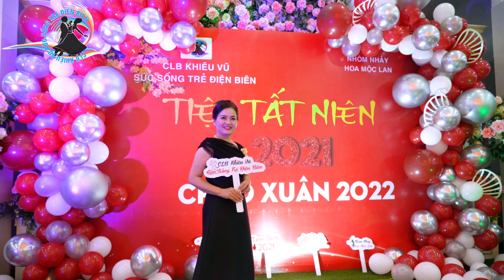Chương trình Chào Xuân 2022 - CLB Khiêu vũ Sức Sống Trẻ Điện Biên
Chương trình Chào Xuân 2022
CLB Khiêu vũ Sức Sống Trẻ Điện Biên - Nhóm nhảy Hoa Mộc Lan - Nhóm Bước Nhảy - Nhóm nhảy Cỏ Ba Lá